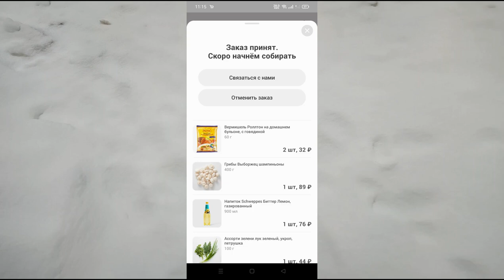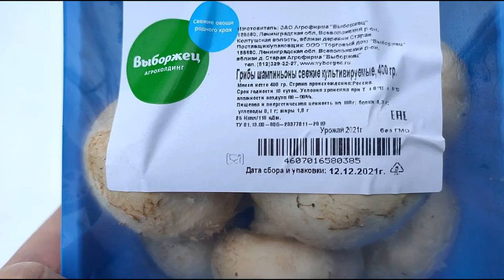Тестируем доставку САМОКАТ в Твери / Первая доставка и промокод TVER200 со скидкой 200 руб с 500